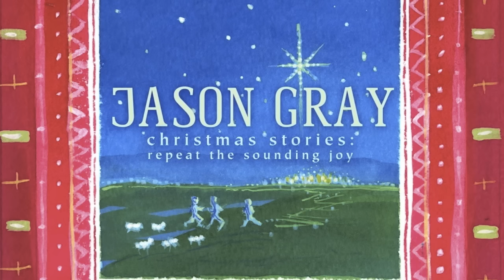Jason Gray - "Christmas For Jesus" (Official Lyric Video)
The official lyric video for Jason Gray's song "Christmas for Jesus"

Lyrics:
We celebrate Christmas once every year
And God’s little boy born to our kingdom here
Is it Christmas for Jesus when I’m born in his?
Is my heart the present he put on his list?

So rip through the wrapping to what’s hidden inside
Lift me up, Jesus, and open me wide
May I be the gift that brings you delight
As I’m born to you on this Holy night